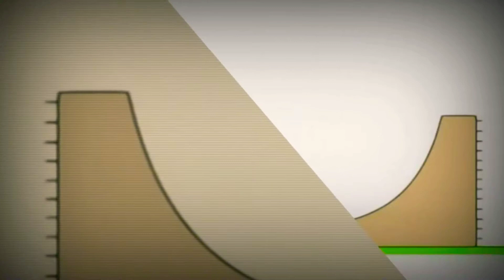Bruno The Great(25.12.2018)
25 грудня 2018